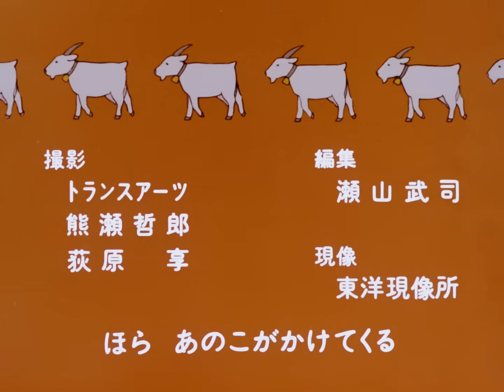Heidi Capítulo 7: El susurro de los abetos [1080p REMASTERIZADO]